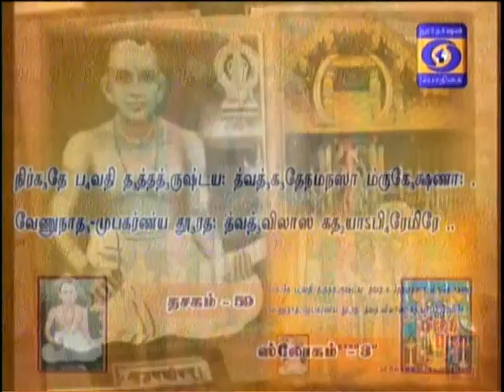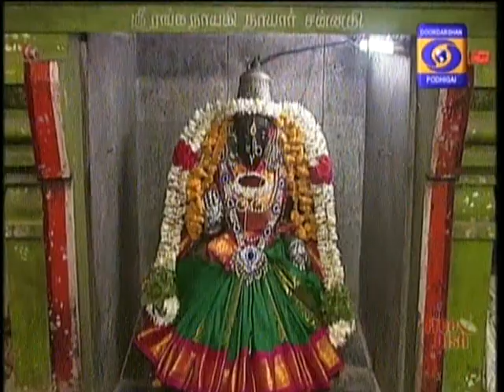NALAM THARUM NARAYANEEYAM -Part 847 {13/08/2018} BY THAMAL.S.RAMAKRISHNAN